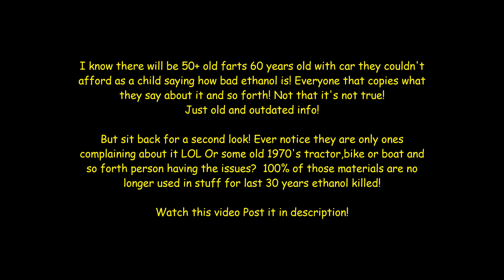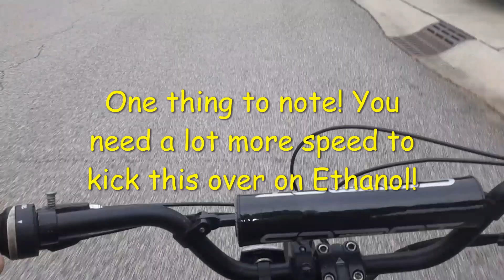CrAzY, I Converted the 49mm Iron Sleeve - To A Pure Dedicated Ethanol Monster Last Night!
Yesterday I was pumping gas. $4.05 a gallon. I'm pretty sure it's going to go even higher way they screwed things up shortly! But right next to my gas I selected was E85 @ $2.10 a gallon. Now I built that YD100 for methanol and C85 blends and said well Why not do this to the Iron sleeve motorized bicycle LOL I at a point waiting for parts for the next dual ms460 build! So why not do it!

If You just want to hear it Wide Open Screaming! 10:10 is where you want to start at LOL!

(Quick correction!  Main Jet is 2.2mm ID not 1.2mm!) Not sure why I kept repeating that lol!  But same jet I made in YD100 build!

I honestly don't know why more 2 stroke builds don't run E85 these days..! Power out of the Engine is huge compared to gas, The thing runs 40% cooler. No crank case oil issues like in 4 strokes! And the seals and such in these engines are not effects by ethanol out of the gate so little to no mods in that regard. I honestly don't see the down side to it.  The last yd100 build never gave me any troubles related to ethanol!  sure if you leave it in carb for few months it will kill your carb!  But it can be avoided easy!

Always open to things to try people are curious about! So let me know in comments if there is anything interesting about Ethanol build want to know or see work! Maybe can try it!

Here is a video where i tested parts in the stuff for weeks to see what happens! Very interesting video cause I found out half the stuff you hear is BS from local guy converts cars to E85.  So I tried it an was f'n shocked!

Here was the crazy Rebuild a guy came down from CA and purchased off me.  I had no intentions on selling it!  But the amount he offered was to much to pass up lol!

Here was that whole playlist! Lot I learned along the way building that engine about ethanol!

As far as oil goes! You can use any SYNTHETIC OIL that has ETHANOL SHIELD and it will work just fine!  It will not separate or attach water to blend!  when you store E85~ DO NOT VENT YOUR CONTAINER! leave it closed it will not do the same thing Gasoline does! Sealing it up will prevent it from attaching it's self to water in the air!

Another important thing most don't realize! White crap when you let it sit for a long time! Not corrosion! It is sugar! Ethanol made from CORN SUGARS.  when it evaporates it turns back into sugar!  Warm up some Rubbing alcohol in microwave or boil the carb or w/e it's one and it disappears instantly!

Anyhow we will screw around with this as we build other projects! But i figured why not since it really gets so many on edge this topic LOL